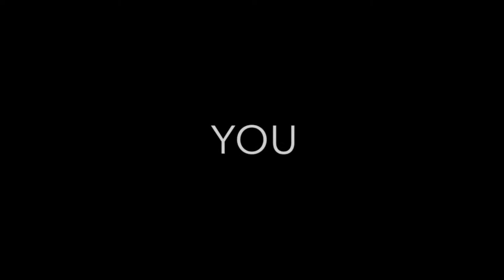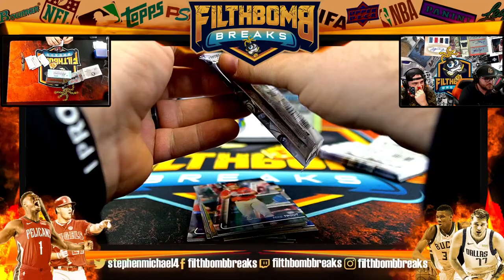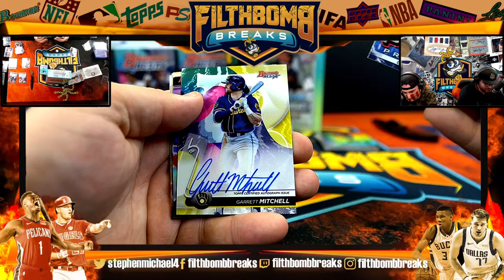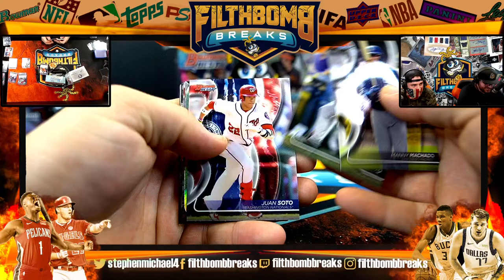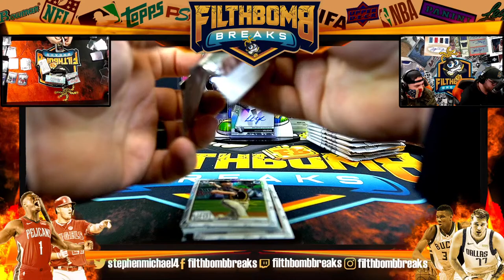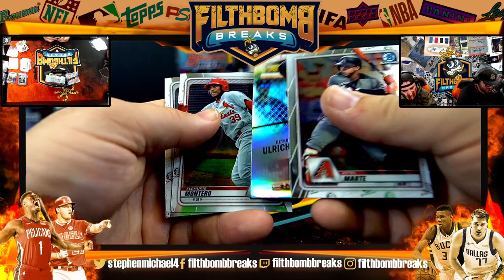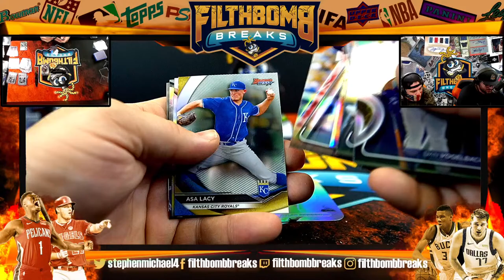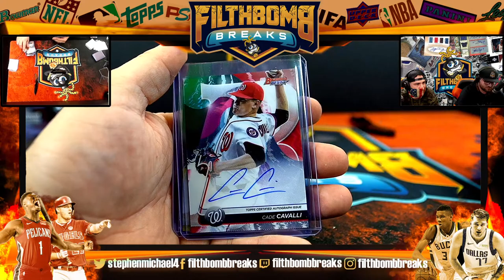2020 BOWMAN BASEBALL MIXER MLB LIVE CASE UNBOXING A1203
2020 BOWMAN BASEBALL MIXER MLB LIVE CASE UNBOXING A1203